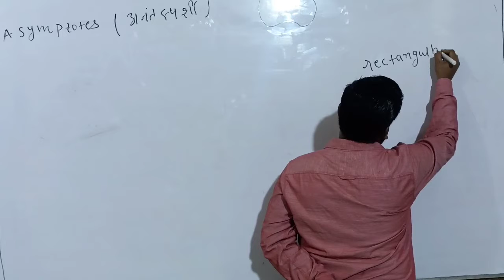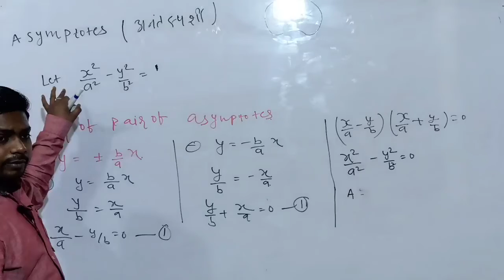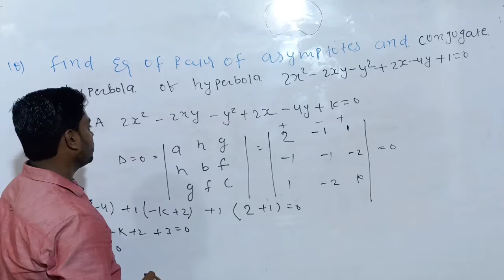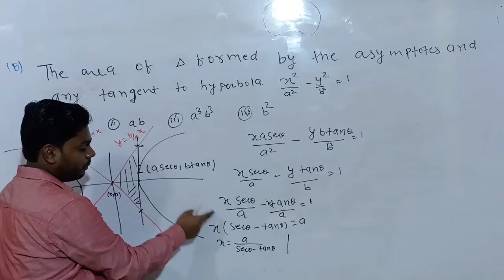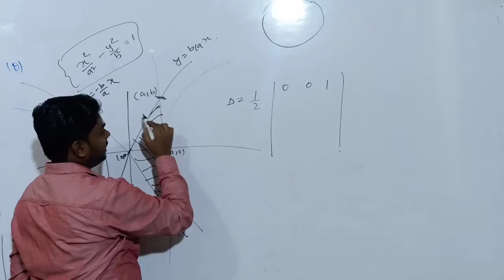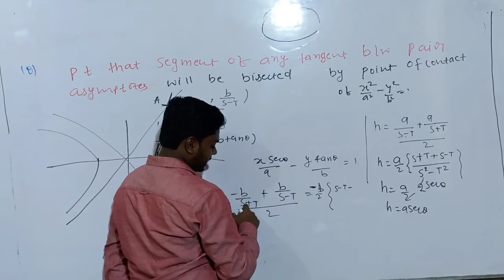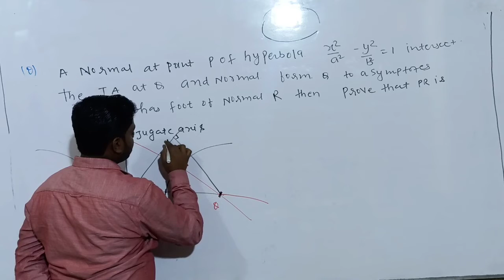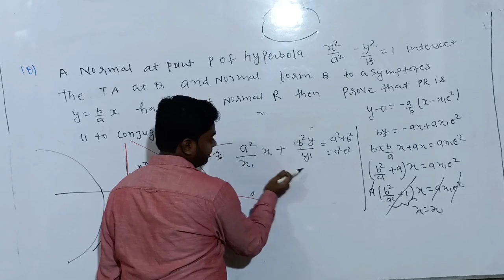EQUTION OF HYPERBOLA OF TANGENT AND HYPERBOLA AND PAIR OF ASYMPTOTES